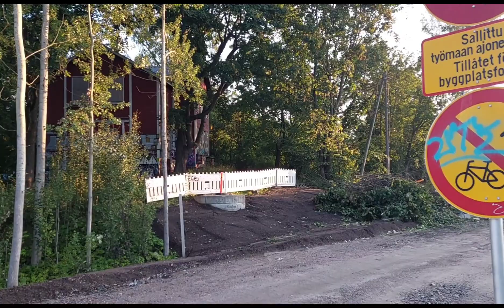Miikan aamukävely raikkaassa syksyn alkuisessa säässä. 2.9.2023